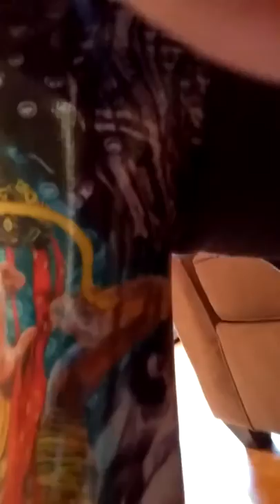The Gustav Klimt prosthetic leg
I visited the Klimt Rodin exhibition in January and was stopped dead in my tracks by a piece called "Medicine" by Klimt. Given my history of hell and hope with this community I knew immediately what would be adorning my new leg.
The piece itself no longer exists. Burnt in a fire in 1945. Nor did the dimensions serve my purpose, so I edited, colorized and repositioned the elements that worked for me.